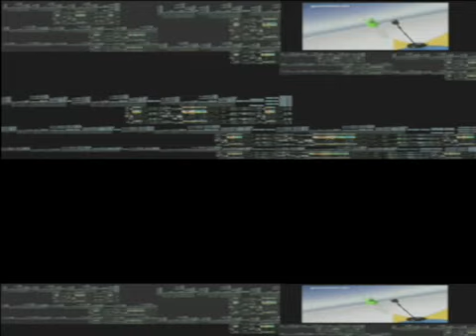Too many gummy bears 6/1000